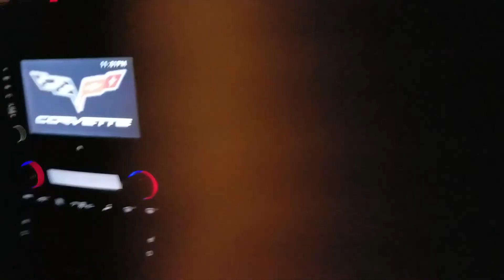C6 vs 2018 mustang Gt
Both cars are bone stock